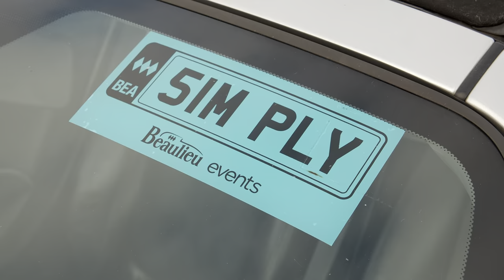SIMPLY SMART | 13 NOVEMBER 2022 | HIGHLIGHTS